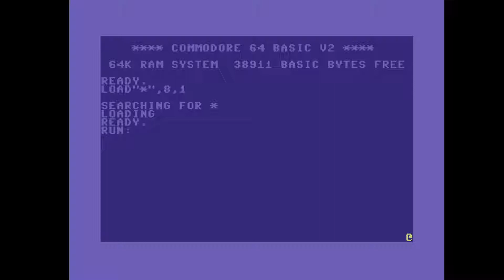C64 Music: Electric Zoo (1268 bytes) by Genesis Project ! 10 May 2022!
Released At :Unofficial Tiny SID Compo 2022
f:Commodore 64 (C64)
f:Commodore (C64) Demos
f:Commodore 64 (C64) Crack/Intros
Airwolf/F4CG